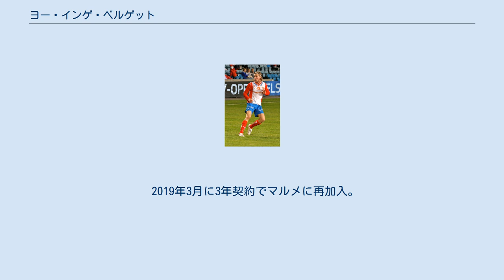ヨー・インゲ・ベルゲット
ヨー・インゲ・ベルゲット（ノルウェー語: Jo Inge Berget、1990年9月11日 - ）は、ノルウェーのサッカー選手。
 2009年、FKリン時代 FKリンの下部組織からトップチームに昇格し選手初出場。
2008年7月にチームメイトのオディオン・イガロとともにウディネーゼ・カルチョに3年契約で移籍。
U-20チームからのスタートとなった。
 2009年3月にリンに期限付き移籍で復帰。
2009年2月にストレームスゴトセトIFに1年の期限付き移籍。
2011年1月に同年12月31日まで期限付き移籍期間が延長されたが、7月にモルデFKに完全移籍となったため、これは途中で打ち切られた。
 2011年夏にモルデに3年契約で完全移籍。
8月22日の試合でマティス・モストレムに代わって74分に投入され移籍後初出場。
10月2日の試合で移籍後初得点、この試合でモルデは史上初の優勝が決まった。
 2013年のノルウェー・カップ決勝でも1得点を決めて、4-2での勝利、そして優勝に貢献した。
 2014年1月24日にプレミアリーグのカーディフ・シティFCに移籍、モルデ時代にも指導を受けていた監督であるオーレ・グンナー・スールシャールの下で再びプレーする事となった。
2月15日にFAカップで移籍後初出場するも、この試合で敗北した。
翌週のプレミアリーグではフレイザー・キャンベルに代わって途中出場し、プレミアリーグで11分間プレーしたが、これがプレミアリーグでの唯一のプレーとなった。
クラブも最下位で降格した。
 2014年7月に、買取オプションつきで2015年1月までの期限付き移籍でセルティックFCに加入。
ホームでのデビュー戦では2得点を決めた。
買取オプションは行使されず、カーディフ・シティに復帰したが、2週間後に双方合意で契約解除した。
 2015年1月19日に3年契約でアルスヴェンスカンのマルメFFに加入。
8月19日のUEFAチャンピオンズリーグ 2015-16 予選では前所属のセルティックから得点を奪った。
この試合には3-2で敗北したものの、第2試合で2-0の勝利を決め、マルメの本戦進出に貢献した。
 2018年1月19日、メジャーリーグサッカーのニューヨーク・シティFCに完全移籍。
しかし在籍は1年に止まった。
 2019年3月に3年契約でマルメに再加入。
 2012年1月18日にキングスカップ2012のタイ王国代表戦で代表初出場。
2015年9月6日のUEFA EURO 2016予選・グループHのクロアチア代表戦で代表初得点を記録。